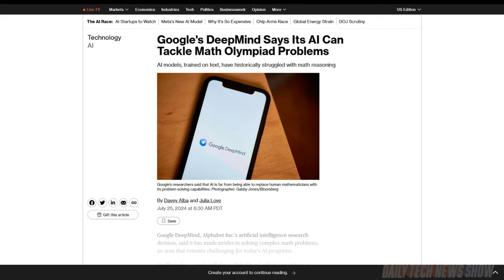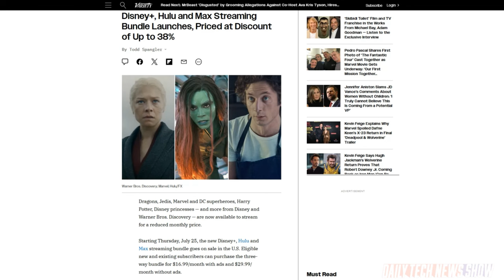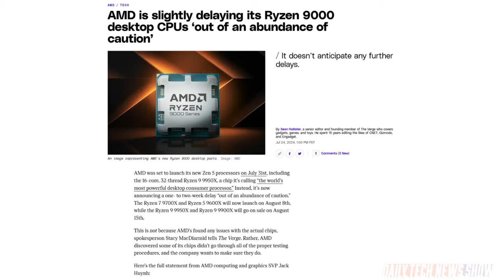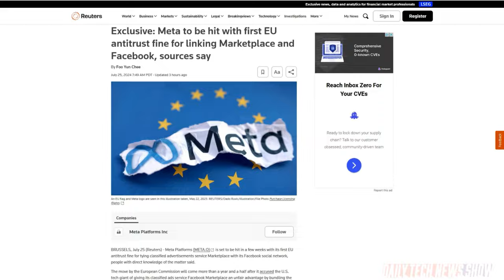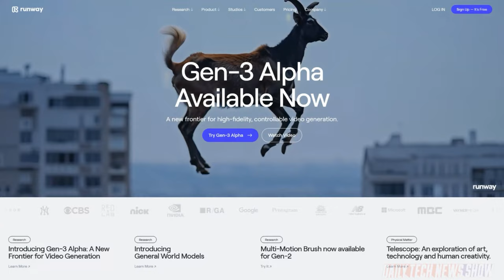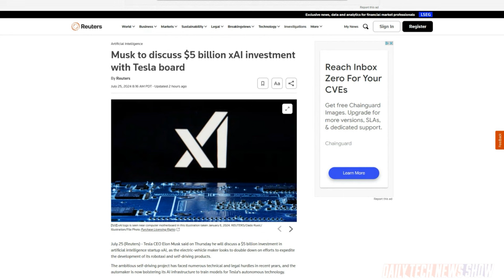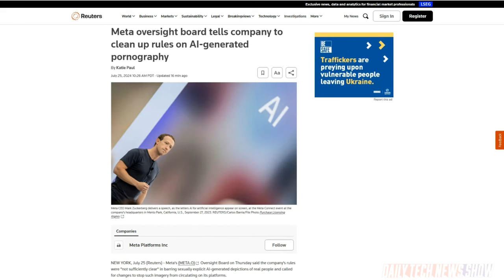The Laws of AI Coming Soon - DTNS 4818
Elon Musk is asking Tesla shareholders to invest $5 billion into his newest startup, xAI. Meta’s Oversight board deems the company’s rules are “not sufficiently clear” in preventing sexually explicit AI-generated images of real people, calling for changes.

Today’s guest:
Justin Robert Young

Next guest:
Wil Harris